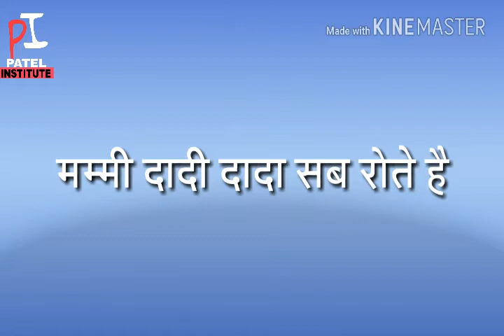Sahid javan ka liya beti ne kya gaya //by patel Institute